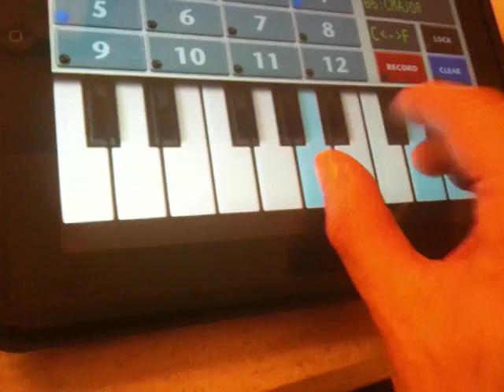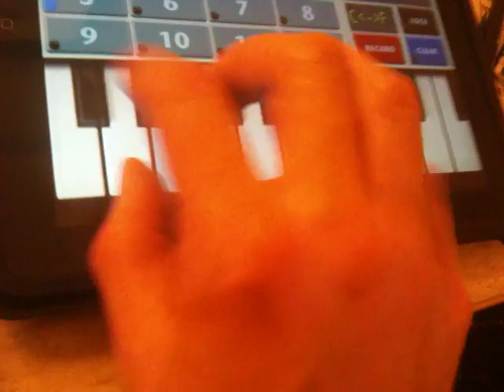Mellotronics M3000 IPAD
My friends at Omenie who are making Jordantron just released this GREAT app for Ipad. The real Mellotron library revealed! Sounds amazing!